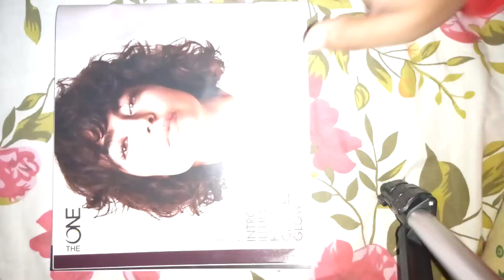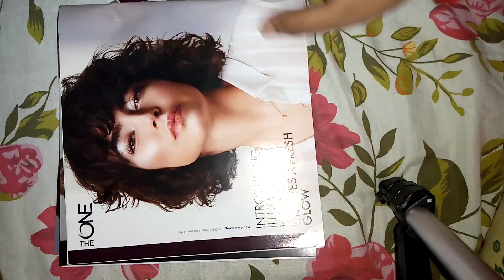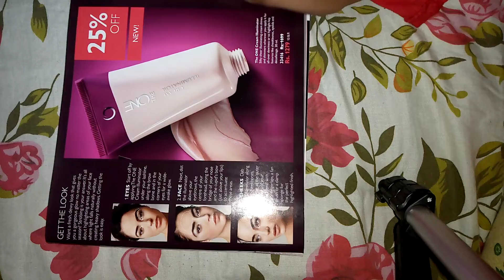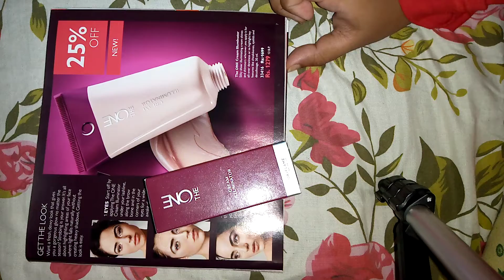Review of Oriflame The One Cream Illuminator | Beauty Secrets by Fareeha Adil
Silky sheer illuminating cream shines & shimmers wherever u apply it for all over dewiness or to highlight key features like cheekbones, eyelids & decolletage
30ml
For order WhatsApp me 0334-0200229